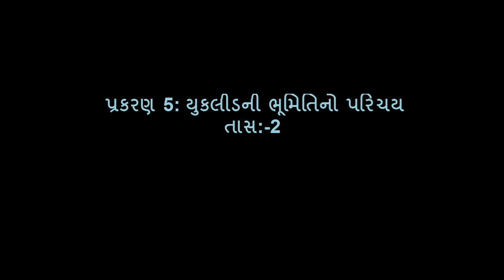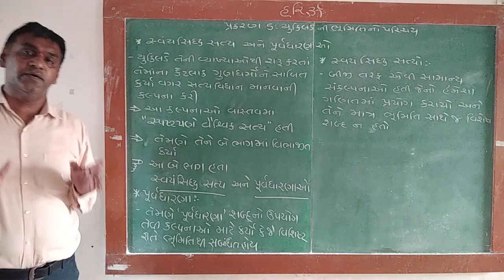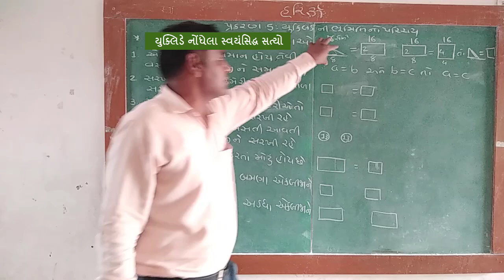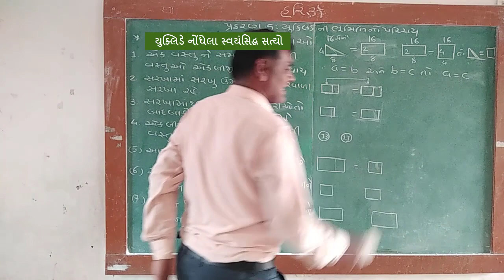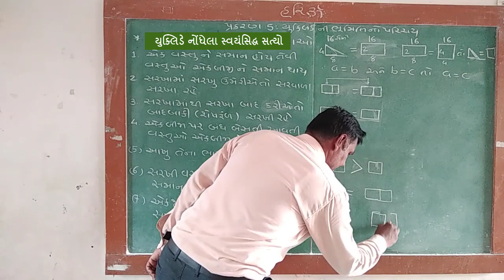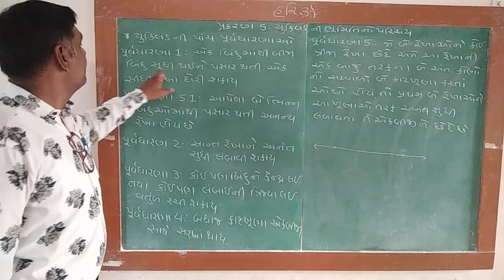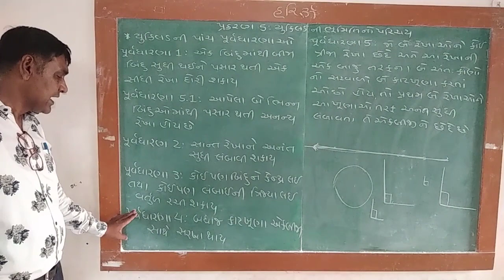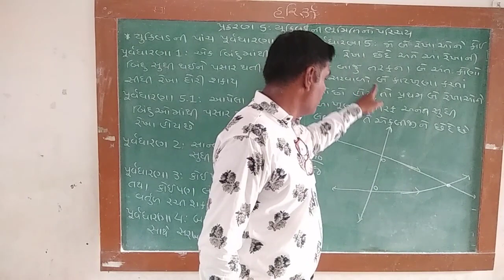ધોરણ.9,વિષય:ગણિત,પ્રકરણ5:યુક્લિડની ભૂમિતિનો પરિચય,તાસ-2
સ્વયંસિદ્ધ સત્યો અને પૂર્વધારણાઓ
યુક્લિડના કેટલાક સ્વયંસિદ્ધ સત્યો
પાંચ પૂર્વધારણાઓ વિશે સમજ

              *ધોરણ.9*     *વિષય:ગણિત*
          *પ્રકરણ5:યુક્લિડની ભૂમિતિનો પરિચય*
                        *તાસ-3*

અને હા Like કરવાનું ભૂલતા નહિ

જો વિડિયો ગમે તો like કરવા 👍 આઇકોન પર ક્લિક કરવા વિનંતી છે

*Good Sir* કોમેન્ટ કરજો જેથી આપની હાજરી જાણી શકાય.